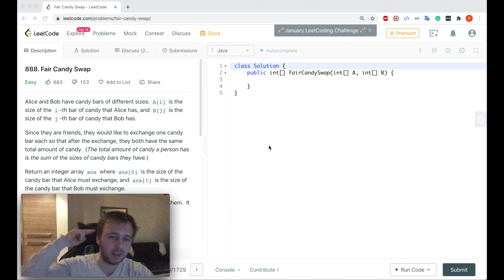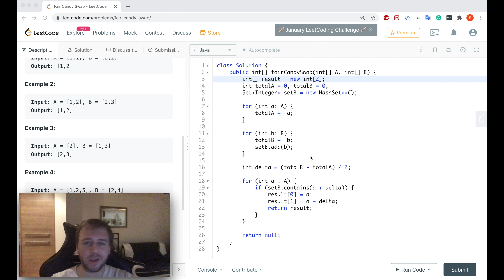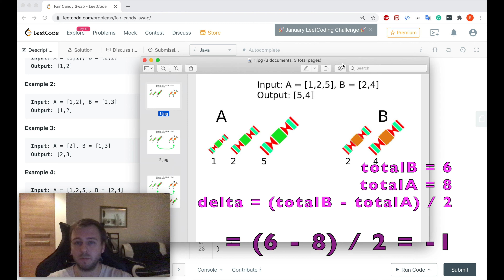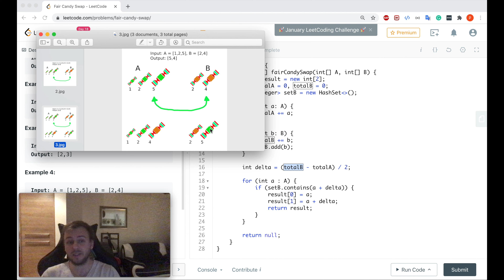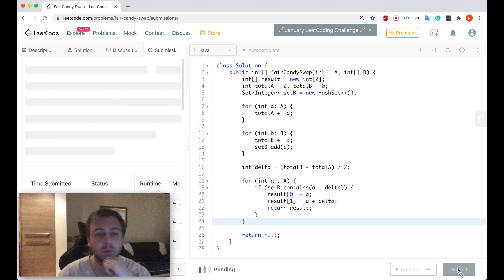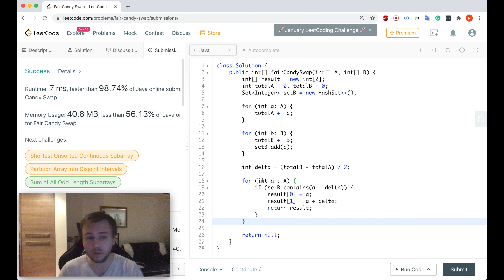Leetcode 888. Fair Candy Swap [Java]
Fair Candy Swap leetcode question explained.

Please write in the comments below which leetcode problem you want me to solve next.

And remember, a leetcode a day keeps unemployment away!